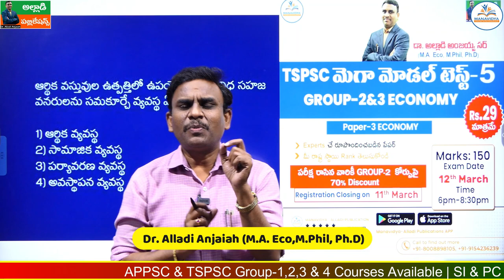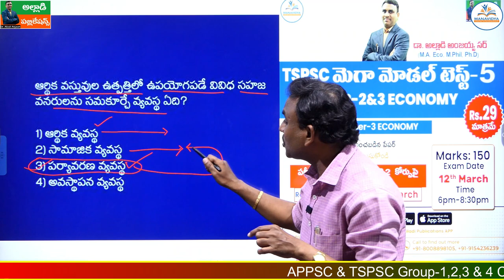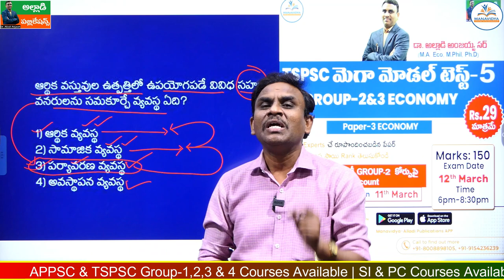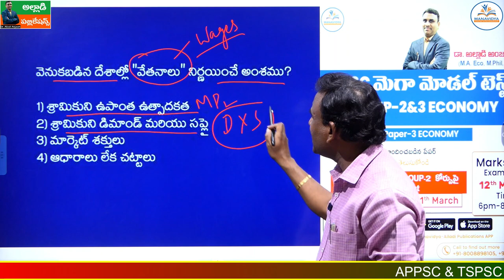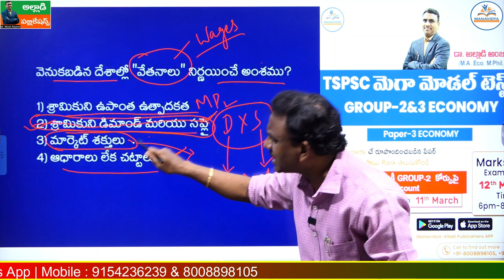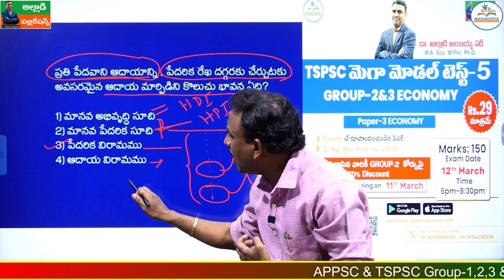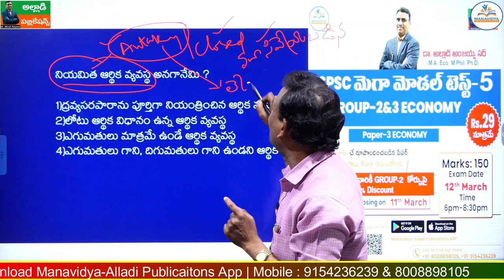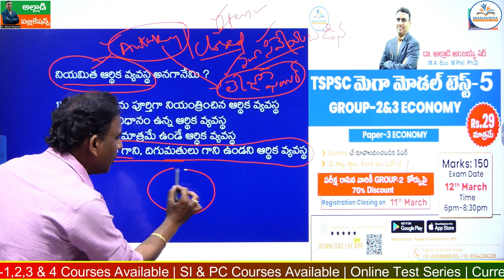ఎకానమీ ఆన్సర్స్ గుర్తించటంలో మెలుకువలు తెలుసా? | Economy Questions Explanation by Dr. Alladi Anjaiah